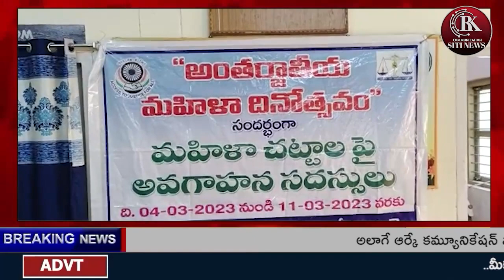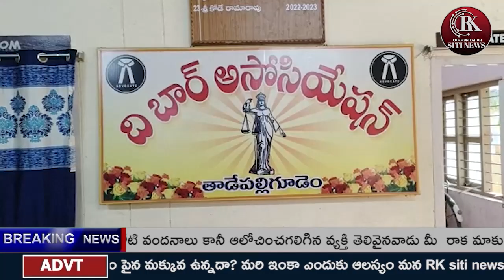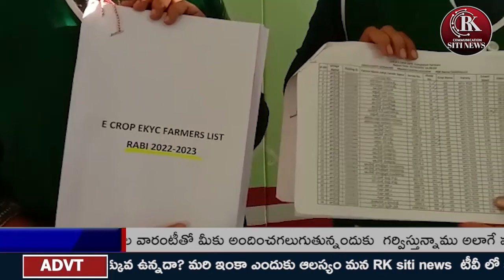RK COMMUNICATION SITI NEWS @ 13-03-23